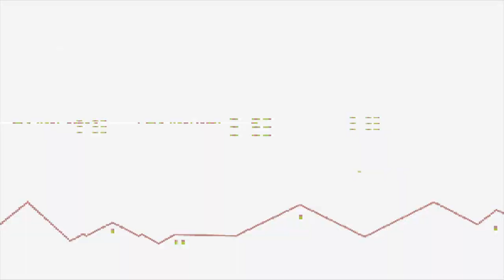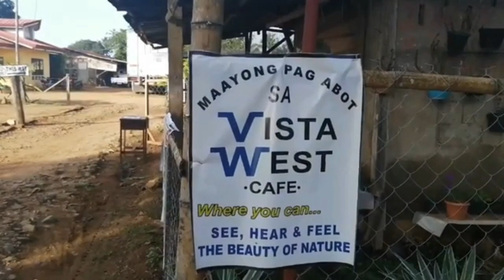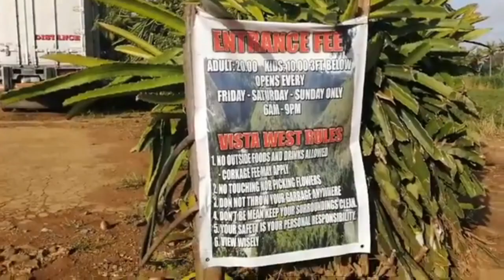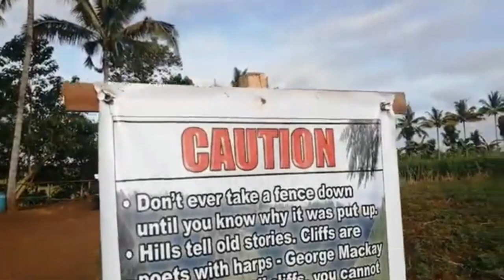My Running Experience Going to the Old Version of Vista West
Running From Gango to Vista West
Another series of jogging collab with the Young People of House of Worship is featured in this video. We started in Barangay Gango, Libona going to Vista West at Kili-og, Libona in the province of Bukidnon with a 5-kilometer morning jog/run/walk on the side. Waking up early is hard but looking forward to nature-inspired Vista West gives a fulfilling and satisfying feeling upon reaching our destination.

Barangay Gango is an hour away from Cagayan de Oro City but as early as 5 o'clock in the morning, it only took us 30 minutes drive, even if we stop by at the checkpoint for health protocols. Vista West, a few months old cafe where you've got to have a very relaxing view over mountain ridges of Baungon, Bukidnon not to mention the Angel Falls (as the guard told us) right in front.

Timestamp:

0:00 Intro - My Running Experience Going to the Old Version of Vista West
0:04 Welcoming Intro
0:24 Start of Vlog
4:07 Kids are enjoyng
6:10 Exchange running shoes
8:16 Playing with cows
13:00 Inside the fields of Vista West
15:19 Great view at the old version of Vista West
19:10 End of the Vog

📽 Production Credits
✍️ Edited By: This is Me Louana Vlogs
🎥 Filmed By: This is Me Louana Vlogs
💻 Video Editing Tool: Wondershare Filmora X
📹 Film Camera: Huawei P30 Lite
ℹ️ Video Title: My Running Experience Going to the Old Version of Vista West

v=8pUi8snOlOE&list=PLIVi82Ke2YcDEnrbjguAjH-ARoK_iNKQ4

Aja Fighting!